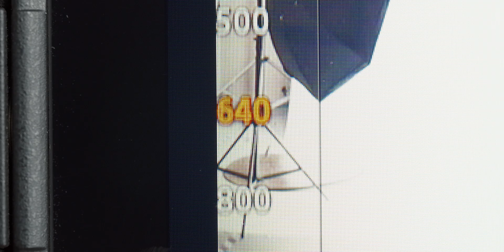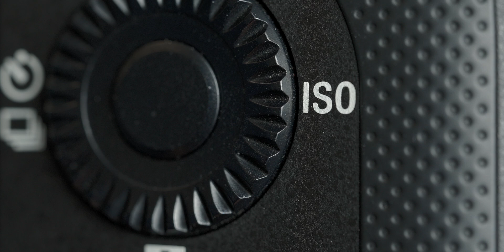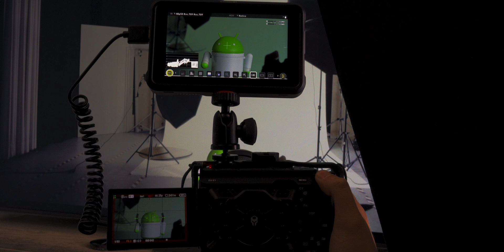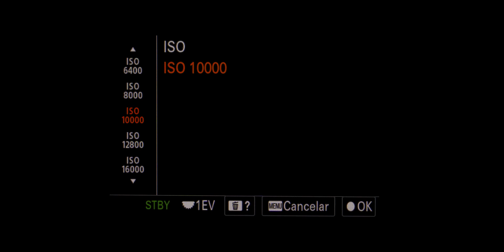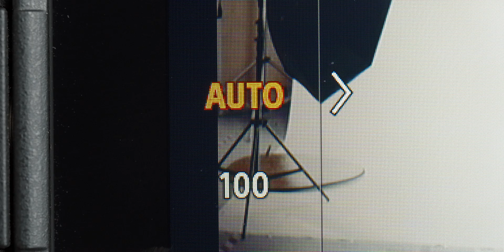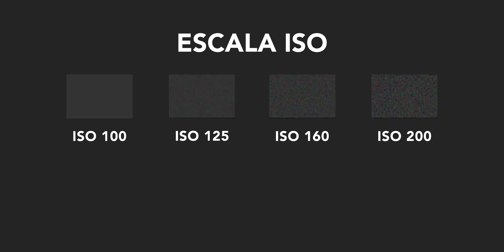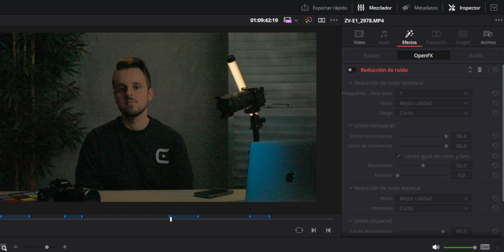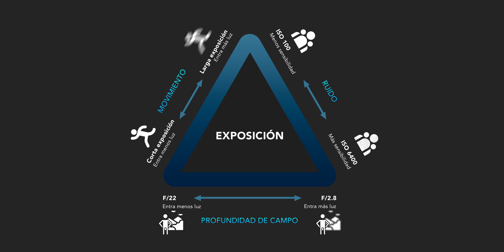DOMINA el ISO de TU CÁMARA en VÍDEO y FOTOGRAFÍA 📷 | TODAS las CLAVES 🔥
"El ISO es luz falsa, puedes subirlo todo lo que quieras...". Seguro que lo has escuchado más de una vez. Y no, no funciona así. Necesitas descubrir todo qué es realmente el ISO de tu cámara: desde sus fundamentos hasta técnicas avanzadas para optimizar la exposición en fotografía y vídeo.

Con este vídeo, aprenderás a dominar el ISO y aprovechar al máximo la sensibilidad de tu cámara para obtener resultados limpios y libre de ruido.

| VÍDEOS RELACIONADOS |

| COMPRAS |

👉 Introducción: 0:00
👉 Fenómeno fotoeléctrico: 0:25
👉 Suelo de ruido: 1:10
👉 Qué es el ISO Nativo: 3:11
👉 Qué es el ISO Dual: 4:02
👉 La importancia del ISO en la exposición: 5:50
👉 Escala del ISO: 6:57
👉 Cómo exponer de forma correcta: 8:40
👉 Solución del ruido en posproducción: 9:39
👉 Cómo configurar el ISO en tu cámara: 10:38
👉 Conclusiones: 10:53

At The Beach by Aftertune